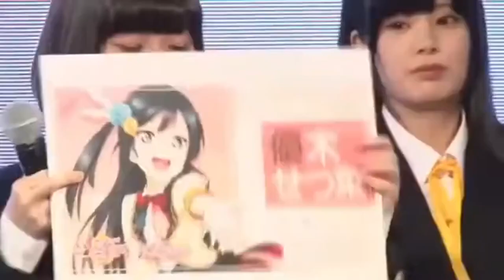[EngSub] Tomori Kusunoki's first public appearance as Setsuna[09.21.2017]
EngSobs also by Xin

These memories with you are precious to me, so I'll treasure them forever.
I'll always be following you but I will be missing your Setsuna a lot.
Thank you for giving life to Setsuna up till now and till you step down.
今まで、そしてこれからも大好きだよ